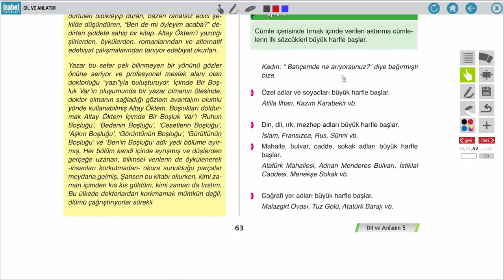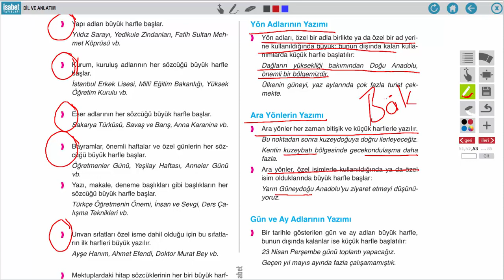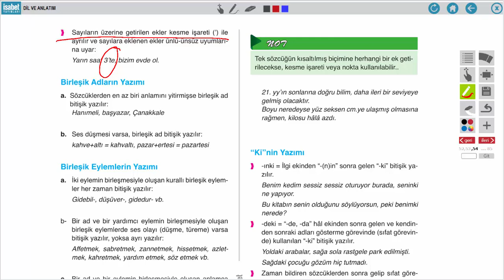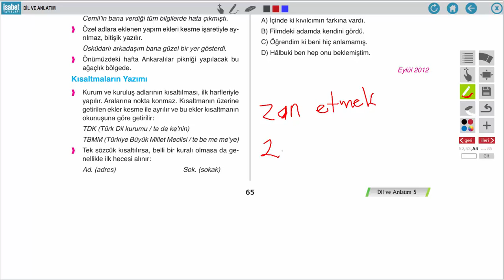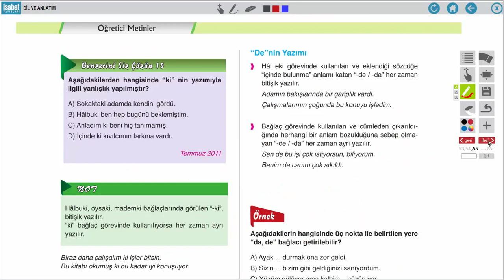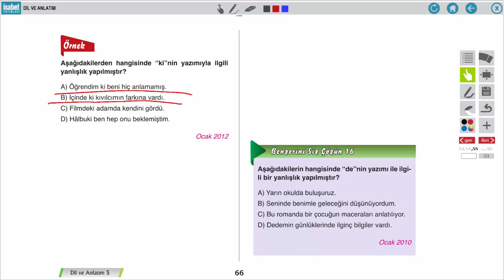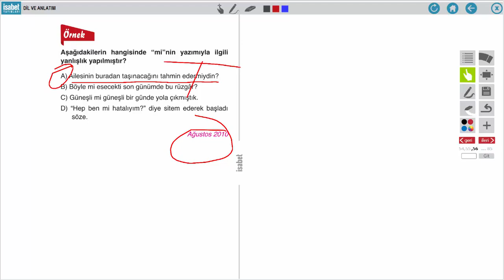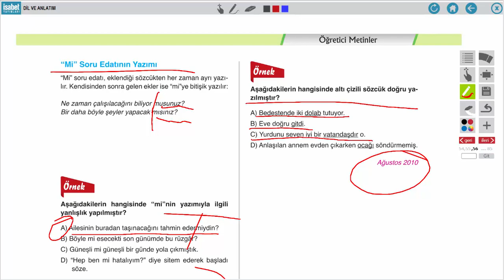AÖ 11. Sınıf Dil ve Anlatım 5 Ders 5 Yazım Kuralları